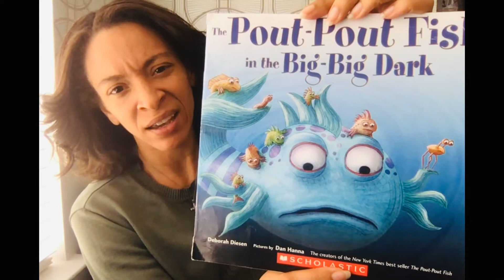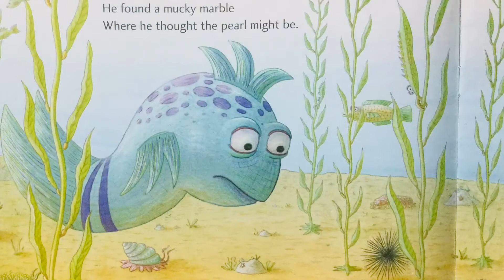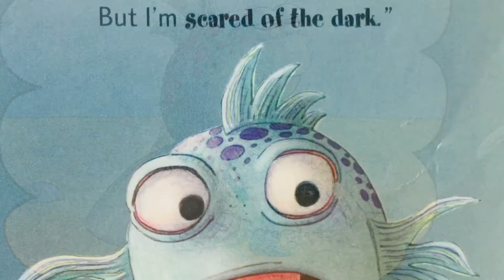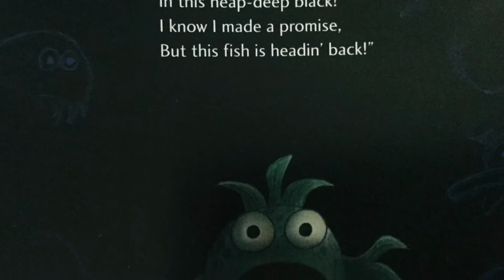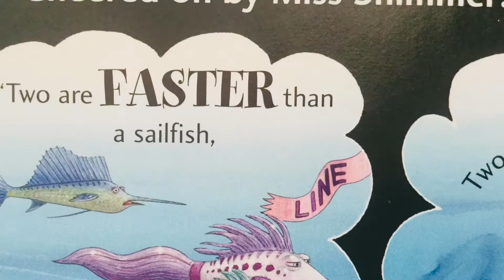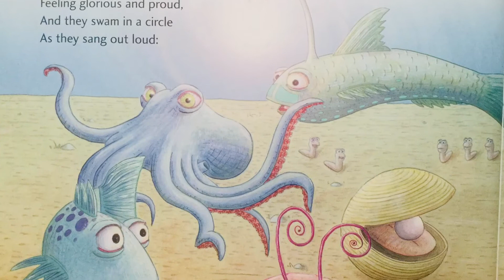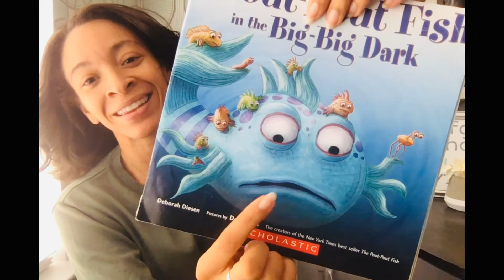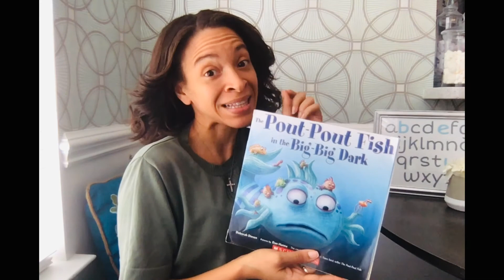The Pout-Pout Fish in the Big-Big Dark | By Deborah Diesen & Dan Hanna | Narrated By Kristin Tokic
It is so important to talk with your child about emotions.  Everyone has them and we all need to learn how to express them in a healthy way.  As we studied emotions, we had so much fun reading this book, The Pout-Pout Fish in the Big-Big Dark!

Narrated by Kristin Tokic